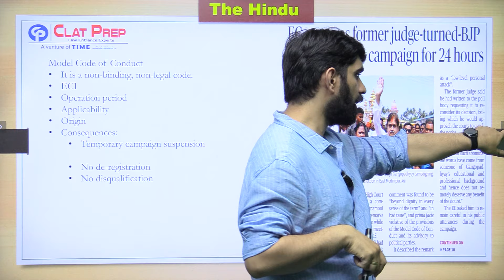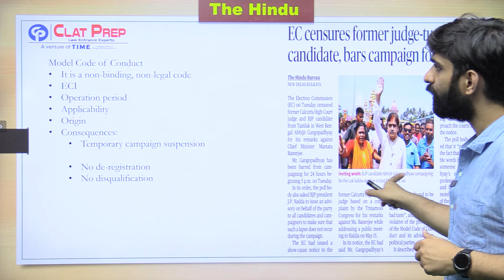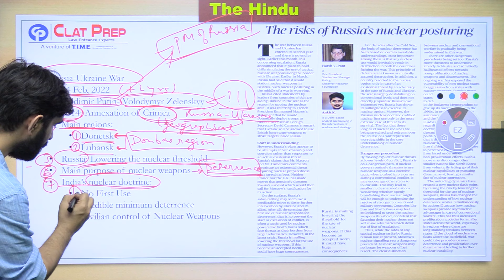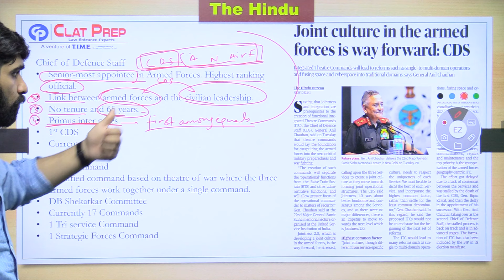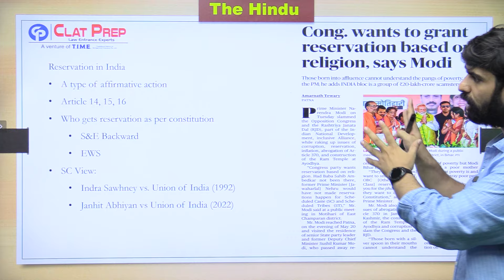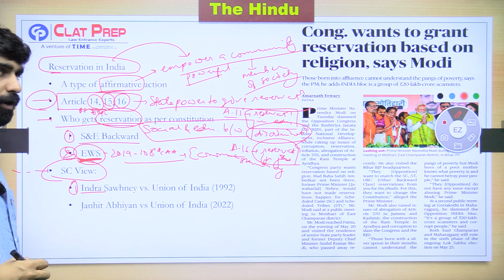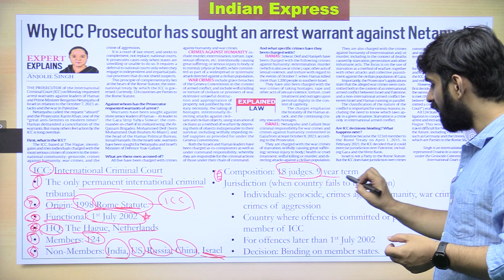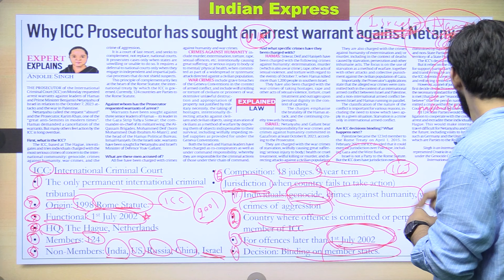The Hindu News Analysis for CLAT 2025 (22 May 2024 ) Current Affairs & GK | Clat Prep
The Hindu News Analysis & The Indian Express News Analysis ( 22 May 2024 ) - Your ultimate guide to current affairs and GK for CLAT 2025, entrance exams & other competitive exam aspirants! Stay ahead in CLAT 2025 with our comprehensive news analysis series. We provide in-depth insights, key takeaways, and the significance of each news item. Our videos cover national and international news, politics, economics, science, environment, and legal developments.

Welcome to the CLAT PREP's news room  where we will be studying  the latest and mostly debated  news stories from round the world. As you move forward in the video, you will be analyzing four major topics with our expert.